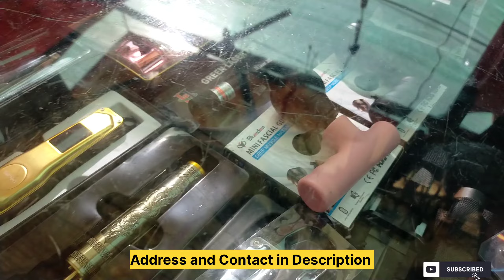Pakistan ka Sab Say Sasta Landa Bazar | Bara Market Sadar Karachi | Nayab Cheezain | Explore Billion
Bara Market Sadar Karachi | Pakistan ka Sab Say Sasta Landa Bazar | Nayab or Imported Cheezain

Karachi Bara market main sasti Iwatches, Iphone, Laptops, Mobile accessories, hairdryer, vapes, Lighter Imported ghar ka saman or bohat kuch.

This video is only for knowledge purpose any kind of dealing between seller and buyer we are not responsible.

For Online Delivery All Over Pakistan
 Whatspp only .03343360826
Terms & Conditions Apply
No Refundable
Delivery Charges Applicable

Address: New bara market  near parking plaza saddar karachi